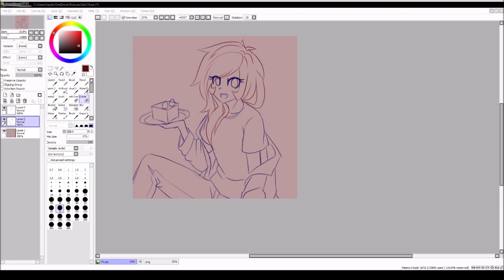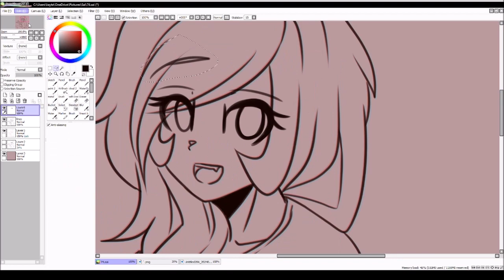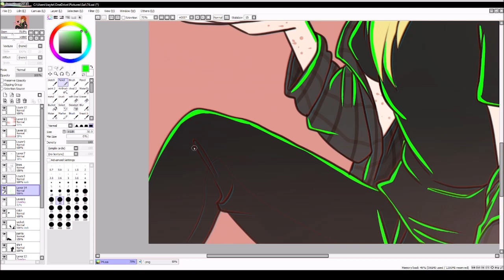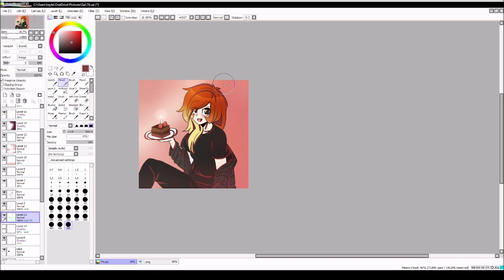My birthday 2024